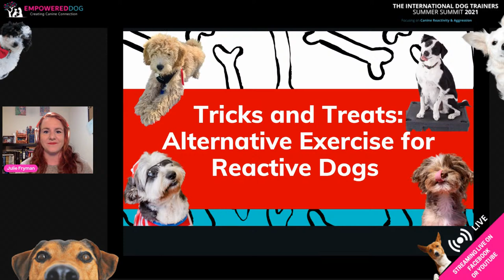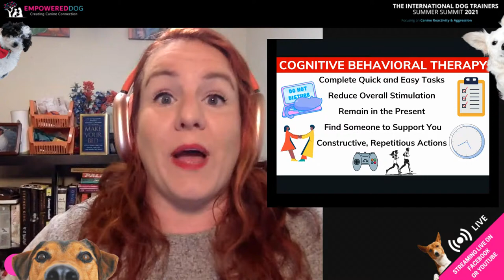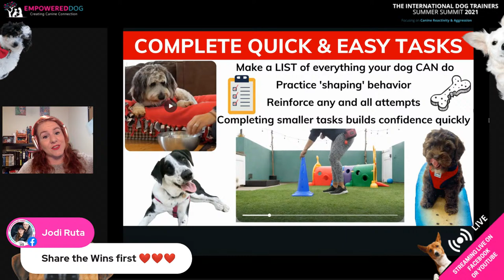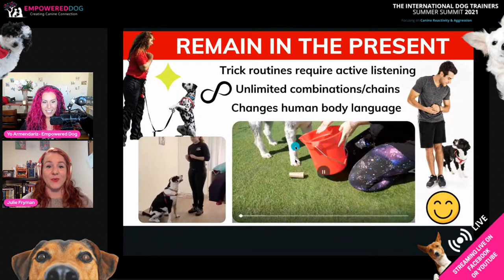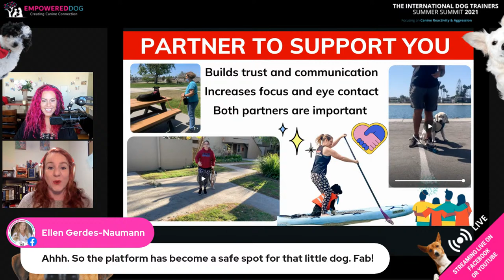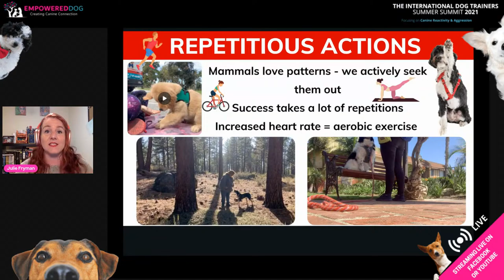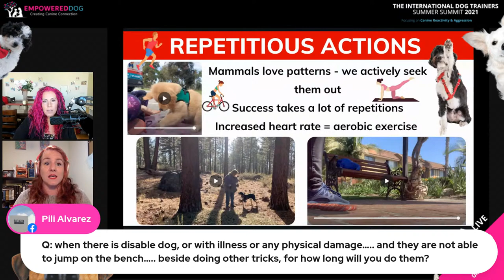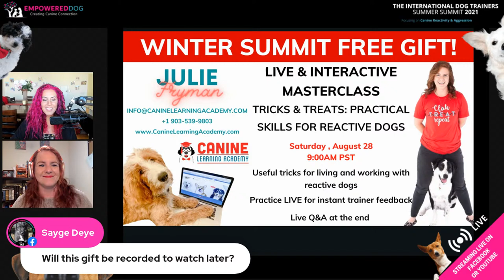Julie Fryman presenting Tricks and Treats: Alternative Exercises for Reactive Dogs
Join us August 9 at 9am PDT for a FUNTASTIC start of day 5 of the International Dog Trainer Summer Summit 2021 with Julie Fryman presenting- Tricks and Treats: Alternative Exercises for Reactive Dogs

"Patterns, play, and laughter are effective ways to decrease stress and improve training efficiency"

Living with an over-reactive dog can feel like a lot of work sometimes. Often times owners feel 'stuck' and frustrated by the limitations of their dog's reactions to the world around them. But what if we shifted our mindset about how we exercise our dogs?

Physical enrichment can come from a lot of different activities and making sure owners and their dogs have fun together is paramount to their success in adjusting their dog's reactivity. Patterns, play, and laughter are scientifically proven to provide stress relief in mammals and we can use these tools make sure owners of reactive dogs have a positive outlet for exercise and bonding with their dogs. Join me to find out how we can gamify your reactive dog training plans to maximize success and reduce frustrations on both ends of the leash!

Julie Fryman is a KPA Certified Training Partner, CBATI-Certified Behavior Adjustment Training Instructor, and has her Bachelors of Science from the University of Texas in Austin. She proudly oversees daily operations at Canine Learning Academy as the General Manager and has helped develop the online and group training curriculum alongside the founder, Yo Armendariz.

Her background in scientific research and natural abilities with animals began her career in shelters and rescues where she worked with neonatal, feral, and fearful animals.

Julie has experience caring for a wide range of animals and believes that a holistic, positive approach to medical and behavioral issues is necessary for all breeds and species. She maintains her commitment to continuing education through accredited animal science agencies and is an avid reader of animal welfare research worldwide.

Julie’s best friend and training partner, Opal Blossom, is also a Karen Pryor graduate and both of her dogs can regularly be seen in the Empowered Dog Video Library and Canine Learning Academy instructional videos.